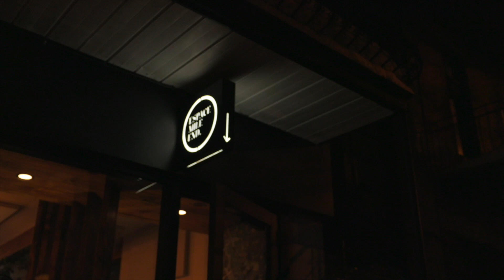Alex Dion Jazz&Art live à Espace Mile End 2023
Survol du nouveau projet acoustique d'Alex Dion inspiré de l'ouvre de Sarah Cloutier.

Sax-Bass Clarinet: Alex Dion
Guitare: Franko Sullivan